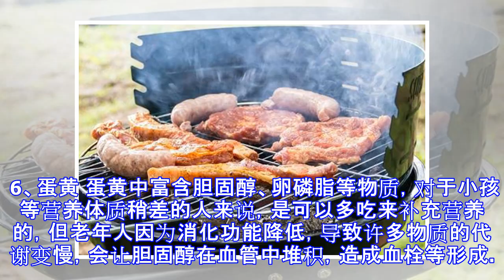医生提醒：“三高”人群若想远离心梗、脑梗，那最好别吃这些食物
原标题：医生提醒：“三高”人群若想远离心梗、脑梗，那最好别吃这些食物 三高是高血脂、高血压、高血糖的总称，而它们是引起心梗、脑梗的主要原因，这是因为血脂、血压过高灰容易导致斑块形成，从而堵塞血管，造成脑梗、心梗等疾病的发生。 因此，想要预防心梗脑梗，那从源头上管控三高就显得非常重要了，而想要控制三高，首先，我们得从饮食上进行管控，不要吃太多升血脂、血压的食物，特别是以下几种，更是三高的罪魁祸首，最好别吃。 1、腌制的腊肉 腊肉不仅脂肪、盐含量超标，而且在制作的过程中，由于使用了大量的盐，破坏了很多微量元素、蛋白质等物质，一块腊肉，只剩下了大量的盐，据实验室研究表明，一块500g重的腊肉，其中的盐含量大约在6.5g左右，而中国人建议每日进食食盐量是5g，很容易就造成每日食盐超标，导致血压升高难以控制。 2、肥猪肉 肥猪肉的脂肪含量尤其高，高达75.5%，如果长期吃肥肉，会导致脂肪在体内的堆积，造成肥胖，使血液粘稠，更容易产生血管堵塞，三高人群应忌食。 3、鸭蛋 尤其是咸鸭蛋，其中的盐含量也是不亚于腊肉，每100g咸鸭蛋中，含有2g盐，过食咸鸭蛋会导致人体内的盐摄入超标。 4、白酒 饮酒不仅会导致心跳加速、血管收缩导致血压升高，还能使餐后血糖发生较大的波动，忽高忽低的血糖，会让血管内环境受损，容易导致许多糖尿病的并发症。 5、黄油 黄油是国外较多食用的食品之一，其中含有的脂肪量非常高，...